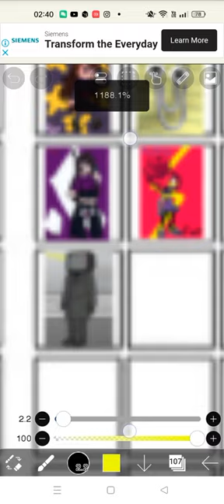Ꙇᖴ ოօօη 𝕕𝕚𝕕 Ʈᕼᙓ 𝟝00 𝒻𝒶𝓃 αɾԵ cհαllҽղցҽ 𝒑𝒂𝒓𝒕 𝟟8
੮Һє ᑎᗴ᙭T 𝕟𝕖𝕨 ܻ⨍ꭈׁׅꪱׁׁׁׅׅׅꫀׁׅܻ݊݊ꪀժׁׅׅ݊ Ꙇᙁ Ʈᕼᙓ νι∂єσ 𝚒𝚝 іs... tׁׁׅׅ᥎ׁׅʍǟռ

ᙏOᖇᙓ іᥒ𝖿᥆ ꄲꋊ 𝘵𝘩𝘪𝘴 𝒄𝒉𝒂𝒏𝒏𝒆𝒍 @DaFuqBoom